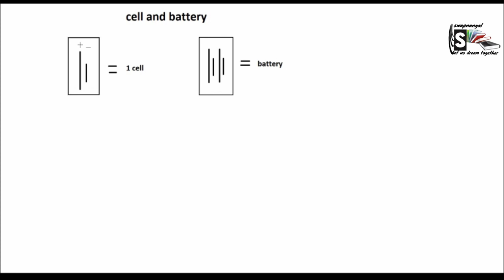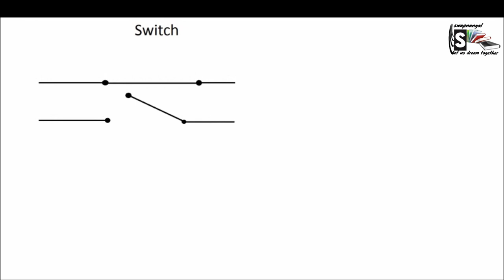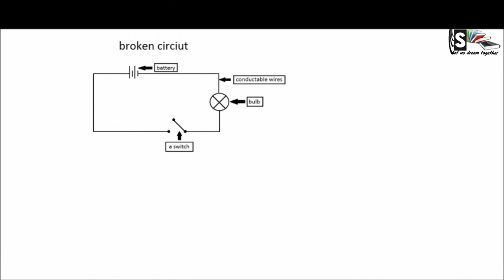electric_circuit A Simple electric circuit for school assessment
In a simple electric circuit, there 3 main components; the first component is the source of energy. In the electric circuit what we are discussing today the source of energy is a battery,  so what is battery.
When there is more than one  cell it is called a battery. We are just going to have a quick look at a cell quickly. As you see there is a symbol for a cell, the long line of the cell is the positive side and the short line is the negative side.
Ok, now next up is the device, the device, changes the electric energy into a different kind of energy. Like a bulb changes electric energy into light energy, a buzzer turns electric energy into sound energy, an electric motor changes electric energy into mechanical energy.
Ok the next component, might be very familiar with us, it is a switch. What a switch does is stops or allows the electricity to flow through. A closed switch like this one will let the electricity flow through it an open switch will stop the flow of electricity.
Now that is our basic components for our electric circuit. Now we are looking at an unbroken or complete circuit, ok now let’s see how it works. From the negative side of the battery, remember we can only call it a battery if there is more than one cell. Ok now coming back on our topic, electrons passes through the conductible wires from the battery to the device which is the light bulb. The bulb changes electric energy into light energy. Now electrons pass from the light bulb through the wires and through the switch and back to the battery but reaches the positive side.
In a broken circuit, it looks  is almost same exept the open switch, he is game changer in this, the electrons can’t flow through the switch, in another way the electrons can’t pass through any of these components because of the open switch so the light bulb won’t light up.
Thanks for learning with me the components of an electric circuit and how a simple electric circuit works.